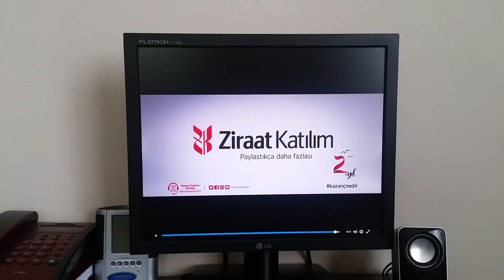Ziraat Katılım - Kazanç Nedir?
Bizce kazanç, paylaştıkça kazanılan gönüllerdir. Bu ülkenin, 10 saniyede bile gönülleri kazanabilen insanlarına bizi Türkiye’nin hızla büyüyen katılım bankası yaptıkları için teşekkür ederiz.